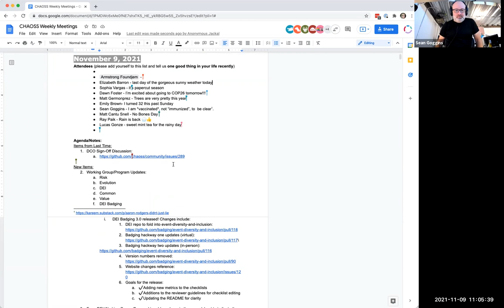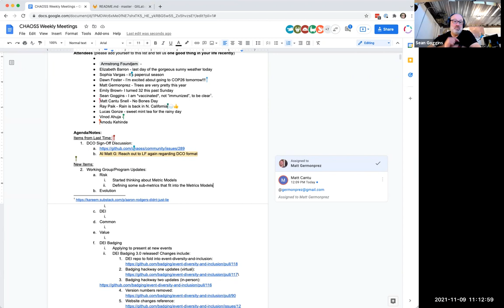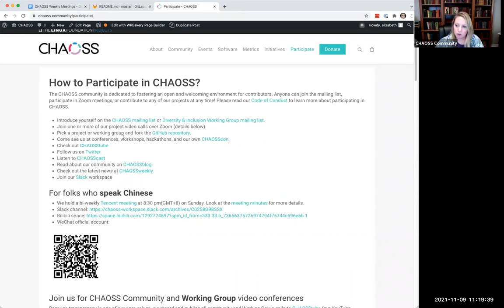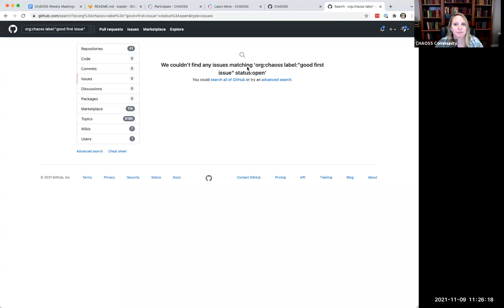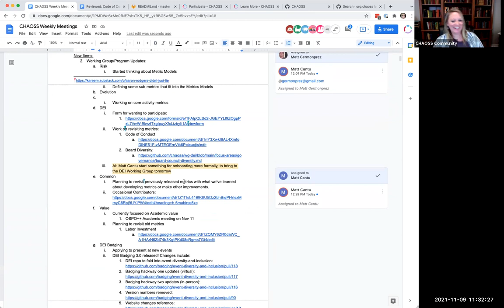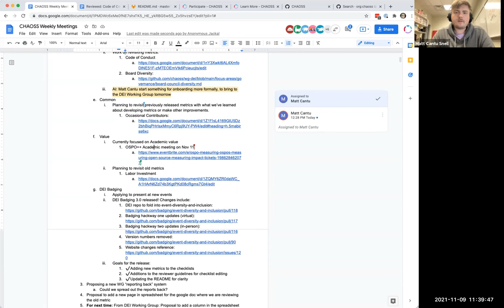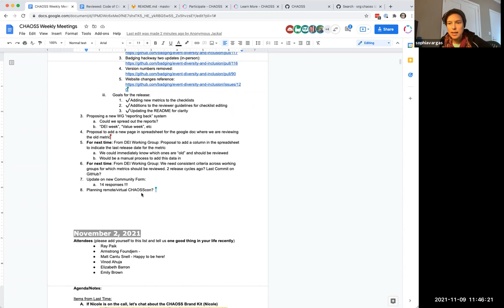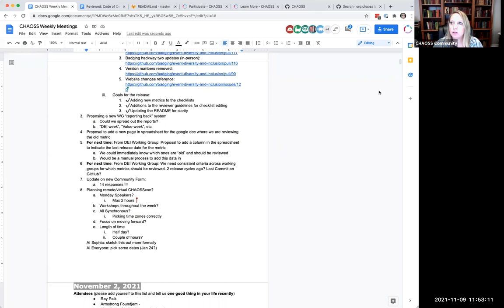CHAOSS Weekly Community Call 11-9-21